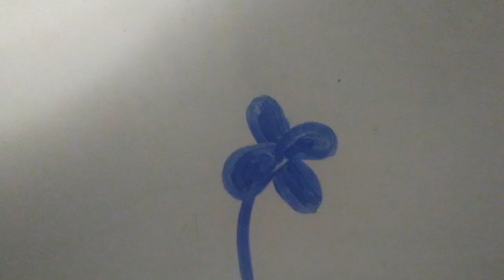bloom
my phone is running out of space faster than sonic running on a light wave send help

6 fps